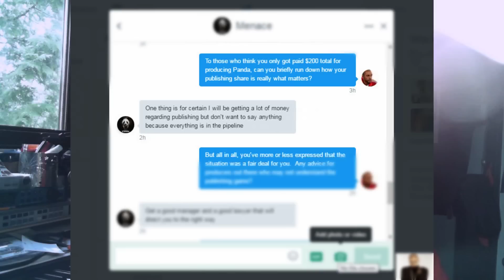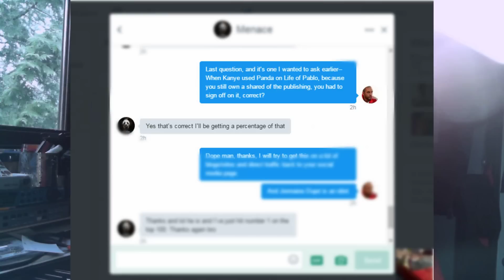The beat for Panda only sold for $200? Producers: Watch this!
Did the producer who sold the beat for the song "Panda" for $200 get screwed?  If you're a producer, you need to watch this video.